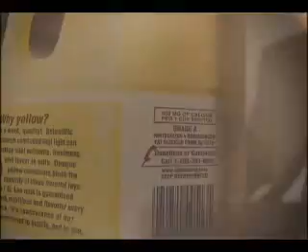6 bucks for milk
6 bucks for milk